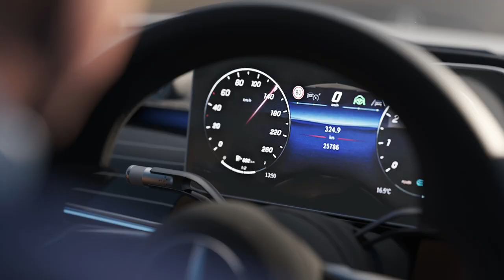PARADISO JABABEKA by Kunkun Visual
An Archviz movie for Jababeka Development: Paradiso. 3,5 minutes of animation with a story behind it. Happy Watching!